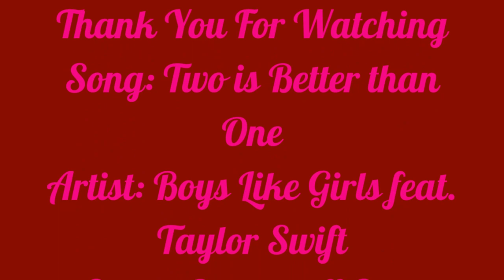Two Is Better than One - Blossom & Brick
Topic: Blossom & Brick
Show: Powerpuff Girls
Song: Two is Better than One
Artist: Boys Like Girls feat. Taylor Swift
Photos: Multiple Sites thru Pinterest

Bio:
These two are very much alike. They are both very smart and the Leaders of each of their groups. Sometimes two heads are better than one. This is the original version of this song. It is also by the original artists/bands. The original artists/bands are Boys Like Girls featuring Taylor Swift. I don't own artists/bands. I don't own shows. I don't own characters. I don't own photos.